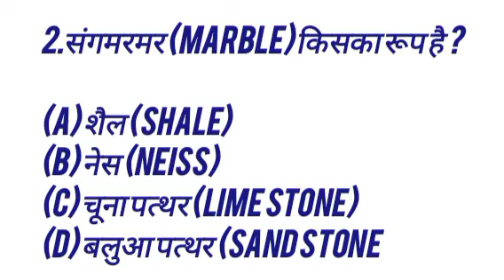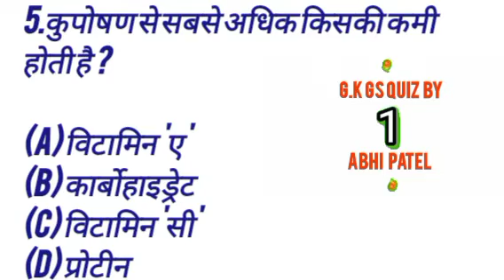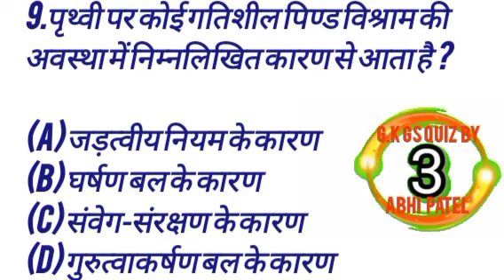VERY IMPORTANT GK FOR SSC RAILWAY POLICE EXAM UPPCL UPSC BPSC PSC JSC STATE GOVERNMENT EXAM